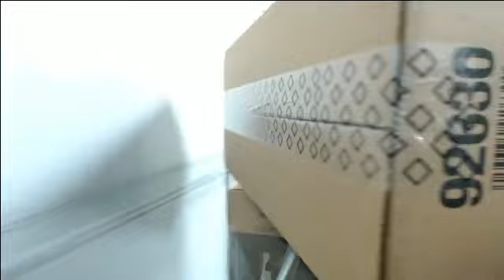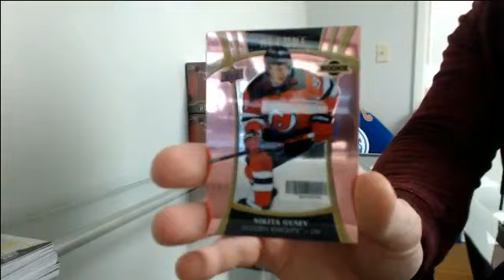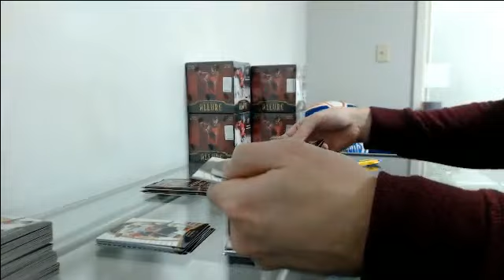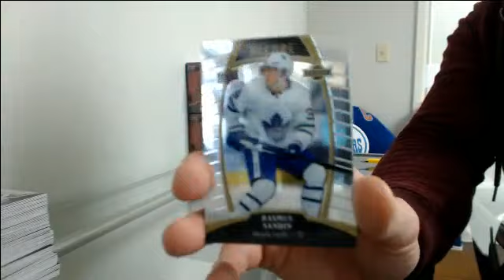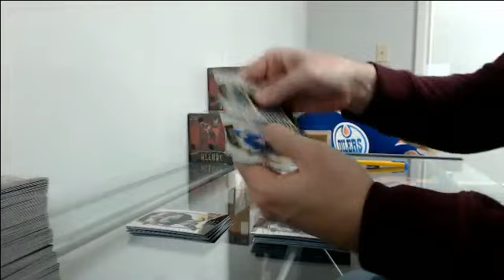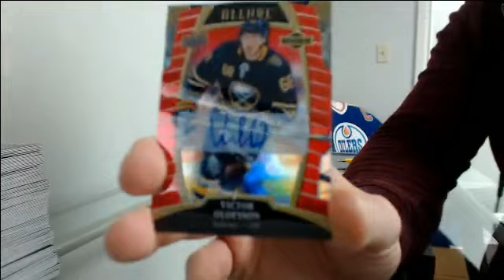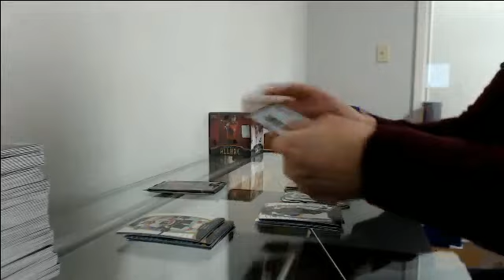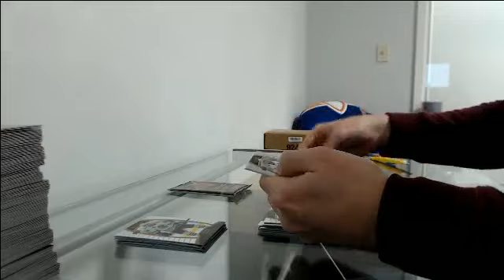19-20 Allure Team Select Case Break #1